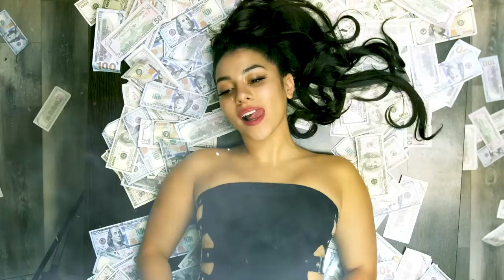Ethiopian Music : DJ Sun Eth ft C Low x Lula (Kale) - New Ethiopian Music 2020(Official Video)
Ethiopian music.